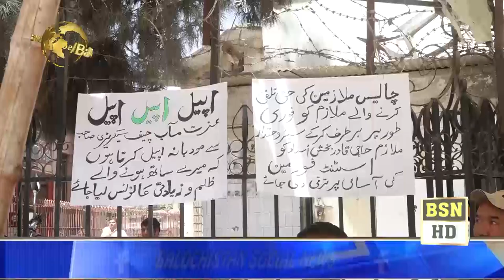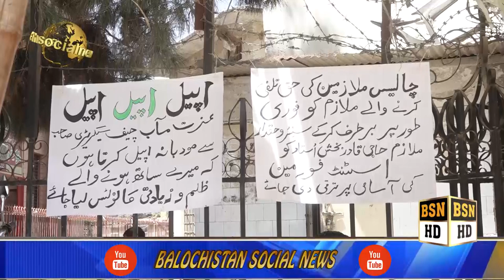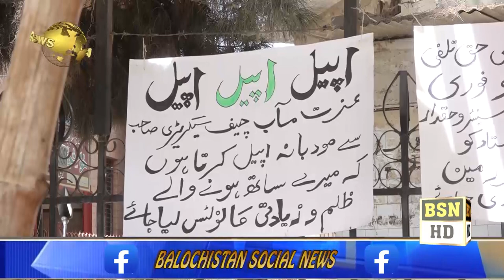Metropalitan Corporation Employs Association Protesst ok